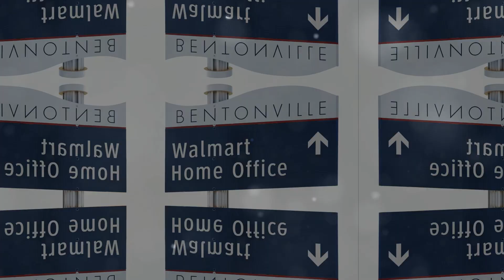What Is Arkansas Known For? - Traveling Kangaroo's Top 10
🌟 **Discovering Arkansas: Unveiling the Charms of the Natural State! 🌳🎸 | Traveling Kangaroo 🏞️✨

Embark on an enchanting journey through Arkansas, where vibrant cities, natural wonders, and cultural gems await exploration. Join us as we dive into the essence of this captivating state! 🌈🌟

🏛️ LittleRock: Explore the heart of Arkansas in its capital city, Little Rock, where historic landmarks, cultural attractions, and vibrant neighborhoods await discovery. 🏛️🌆

🎓 UniversityOfArkansas: Delve into the academic excellence and rich traditions of the University of Arkansas, a prestigious institution nestled amidst the natural beauty of the Ozark Mountains. 🎓🏞️

🏞️ NaturalLandscapes: Immerse yourself in Arkansas' diverse landscapes, from lush forests and rolling hills to sparkling lakes and majestic mountains, offering endless opportunities for outdoor adventure and exploration. 🏞️🌲

💎 Diamonds: Uncover the sparkle of Arkansas' diamond mines, where visitors can hunt for precious gemstones and experience the thrill of discovery amidst the state's rich geological heritage. 💎⛏️

🎸 JohnnyCashLegacy: Pay homage to the legendary Johnny Cash and the rich musical heritage of Arkansas, known as the capital of folk music, where the sounds of blues, country, and rock 'n' roll resonate through the Ozark Mountains. 🎸🎶

🛍️ Walmart: Explore the legacy of retail giant Walmart, founded in Arkansas, and discover the influence of this global corporation on the state's economy and culture. 🛍️🌐

🏞️ HotSprings: Relax and rejuvenate in the natural thermal springs of Hot Springs, renowned for their healing properties and scenic beauty, offering a tranquil retreat amidst the Ouachita Mountains. 🏞️🌊

🌶️ ArkansasChili: Indulge in the flavors of Arkansas' culinary scene, including the iconic Arkansas chili, a hearty and flavorful dish that reflects the state's rich culinary heritage and vibrant food culture. 🌶️🍲

Join us as we uncover the treasures of Arkansas! 🌎✨ TravelingKangaroo ArkansasWonders ExploreWithUs"

00:00:00 Welcome to Traveling Kangaroo
00:00:30 Little Rock, the Heart of Arkansas
00:00:56 The Legacy of President Bill Clinton
00:01:25 The Birthplace of Walmart
00:01:58 The State’s Diverse Landscapes
00:02:29 Diamonds in Arkansas
00:02:56 The University of Arkansas
00:03:25 Hot Springs and Healing Waters
00:03:57 Johnny Cash and the Capital of Folk Music
00:04:25 The Ozark Mountains
00:04:59 Arkansas Chili
00:05:28 Conclusion

At Traveling Kangaroo, we believe in sharing the beauty and wonder of the world through captivating visuals. We source our content from a variety of places, including free stock sites with Creative Commons licenses and premium content providers like Istock Media and others.

While we make every effort to provide accurate and high-quality representations of the destinations and experiences we feature, it's important to acknowledge that in rare cases, some images and videos may not perfectly mirror reality. We aim to inspire your travel dreams while being transparent about the origins of our visual content.

Our goal is to inspire and inform you about various destinations and experiences. We recommend conducting further research and exploring these places personally to get an accurate sense of their beauty and charm. Thank you for being a part of our travel community!

Safe travels,
Traveling Kangaroo 🌍📷🎥